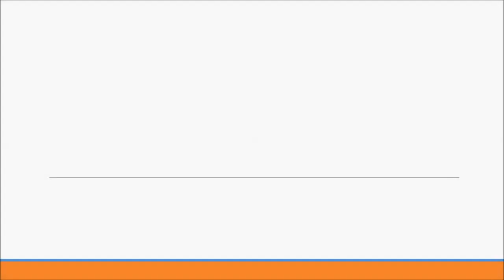Outdoor Resin Bound Driveway - Approved SureSet Professionals Hertfordshire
Outdoor Resin Bound Driveway - Approved SureSet Professionals Hertfordshire is presented in this video. Resin bound stone can be found in many different natural stones. The permeable flooring is made by enclosing natural stone gravel with a polyurethane resin, which presents a long lasting and aesthetically pleasing surfacing. Resin bound stone floors can be used for numerous exterior places for example walkways, drive ways and the general public attractions. Frequent care is needed to keep the surfacing in good shape and looking brand new. By making a maintenance approach you can boost the life-span of the surface instantly leaving it appearing appealing and keeping it safe for use.

If you are interested in finding out more about SureSet approved products, please take a look at this site. Here you will find information about their specifications.

Contamination and algae growing is often avoidable by a soft power clean. It's not necessary to utilize boiling hot water supply if cleaning a person's outdoor resin bound driveway, warm water together with a household cleaning agent would be acceptable to maintain your approved SureSet surface. To take off compacted snow or crushed ice from your resin bound paving surface, professionals suggest having a rubberized scraper or gentle bristled sweep to minimise any problems with the aggregates. The style could be placed in any form and measurement mainly because of the resin bound stone being combined with the aggregate and polyurethane binder on-site. The natural stone surfacing is typically built onto a macadam or asphalt sub-base foundation for maximum solidity and stability. If you're interested in finding out more about resin bound maintenance, I recommend this

What this video is about:
Cost of resin driveway
Resin drives
Bound gravel driveway
Driveway resin
Aggregate resin
Resin bound aggregate suppliers
Gravel drives
Epoxy resin
Paving slabs
Gravel driveway grid
Resin gravel driveway cost
Gravel resin driveway
Resin bound gravel cost
Resin bound driveways cost
DIY resin bonded gravel

We are grateful that you have viewed our movie If you have any questions which you will want resolving then you should use the comment area. One of our staff will get back to you as quickly as we can with a valuable solution. We would be highly grateful if you could possibly share our video on your social networks, as well as perhaps liking the movie. Your comments really help us to make much better and a lot more helpful videos.